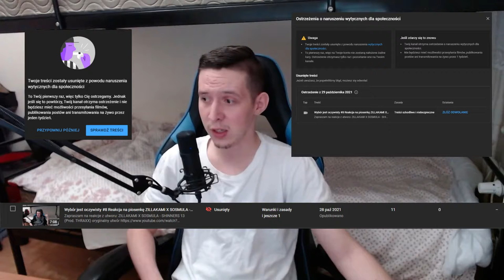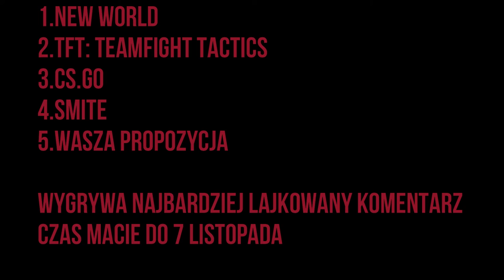Ważne Informacje co dalej ze stremowaniem + Usunięta Reakcja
Mam parę informacji wam do przekazania
Obejrzyjcie i zostawcie komentarz